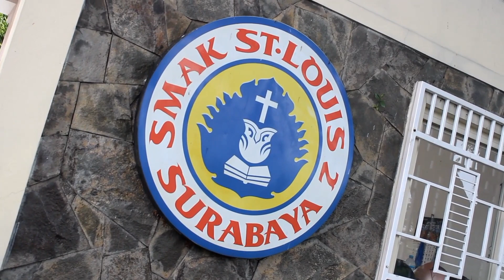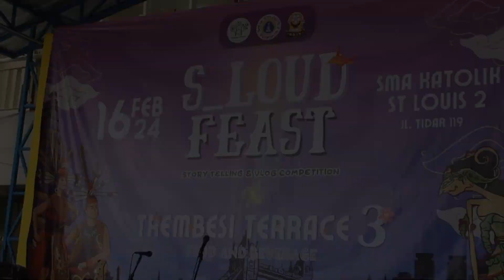TREMBESI TERRACE #3 - VLOG COMPETITION - JUARA 2